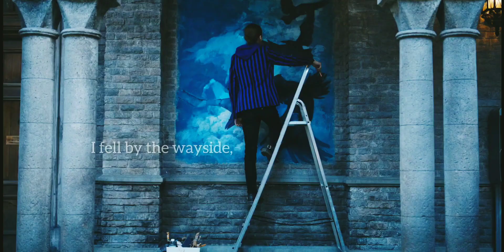Wednesday and Xavier - Wednesday | Before You Go | You Broke Me First